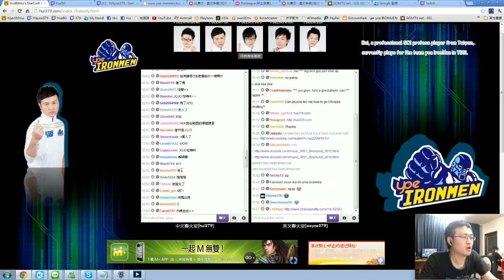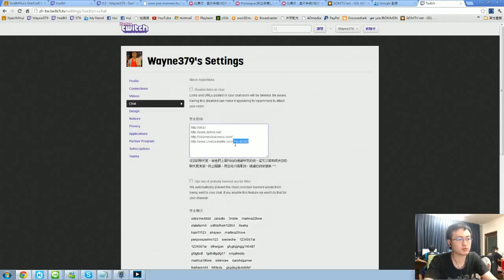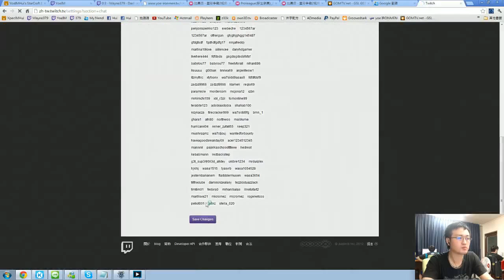2012/9/7 4v4 2600 viewers - 2 / 13